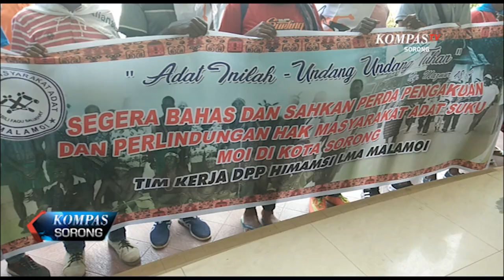WARGA SUKU MOI DEMO TUNTUT HAK PENERBITAN PERDA